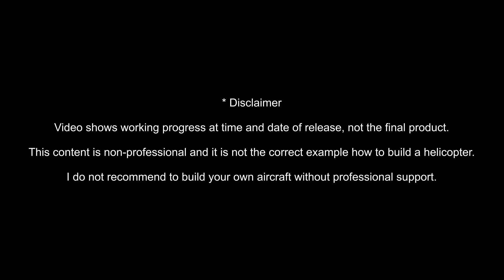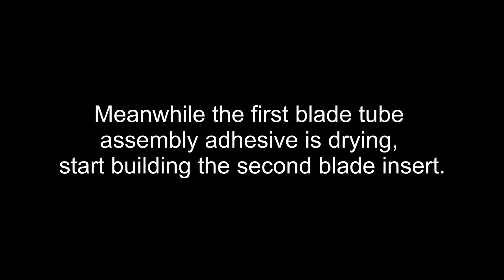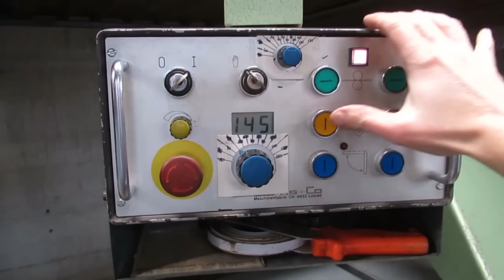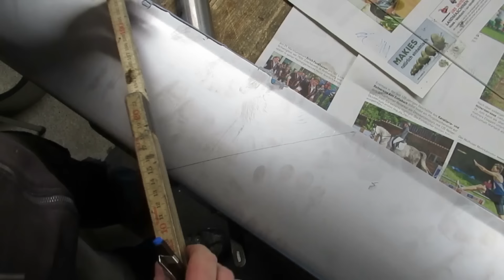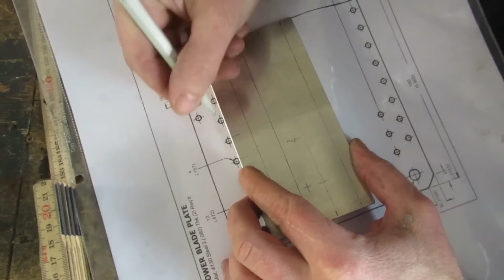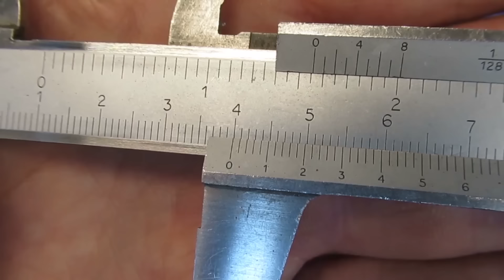Main Rotor Blades EXPERIMENTAL HELICOPTER BUILD SERIES (Part 60)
Building the Main Rotor Blades for my ultralight homebuild helicopter.
This is part 60 of the EXPERIMENTAL HELICOPTER BUILD SERIES.
00:00 Disclaimer
00:02 Intro
00:25 Tube Assembly
11:27 Blade Skin
15:01 Bonding Tube Assembly and Blade Skin
22:01 Endcaps
22:52 Blade Seats
25:20 Blade Center of Mass
25:55 Cleaning Blade Skin
26:31 Root Reinforcement Tubes +Plates
30:27 Test-Fit Blade to Main Rotor Head
31:35 Blade Decal Stripes
34:01 Remove Parts from Blade for Cleaning
36:18 Final Blade Assembly
39:06 Overview / Outro